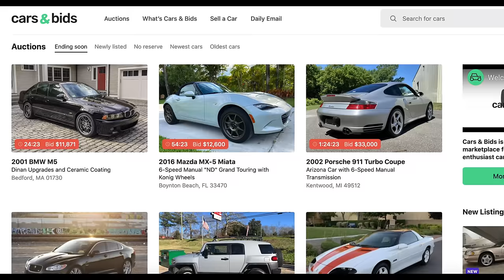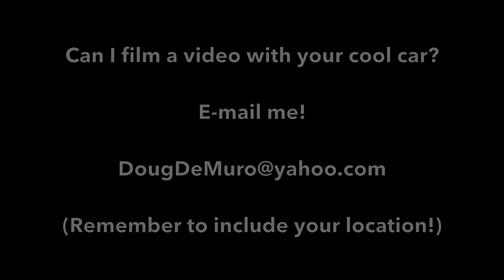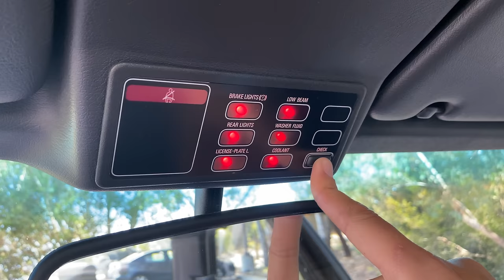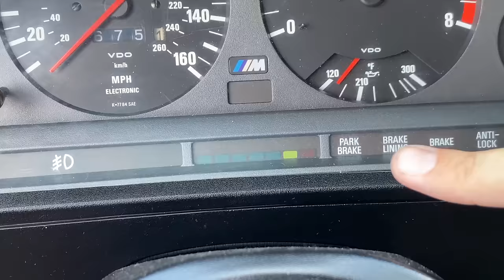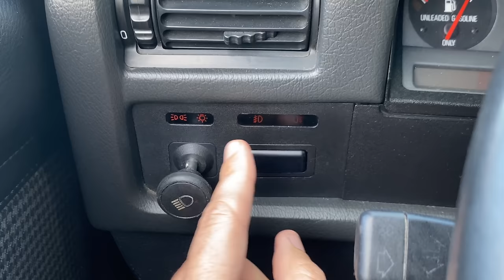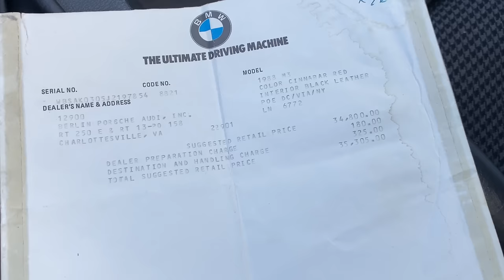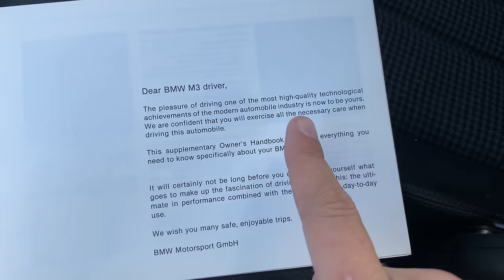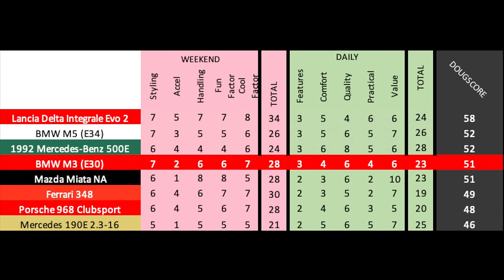Here’s Why the BMW M3 E30 Is My All-Time Favorite BMW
The E30 BMW M3 is a wonderful performance car -- and today I'm reviewing the E30 M3, and I'm going to show you all around it. First I'll show you the quirks and features of the E30 M3, then I'll drive the original BMW M3 and show you what it's like on the road.

WEBSITE & MERCH!